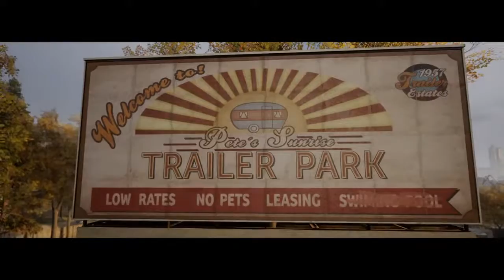A Way Out!!!